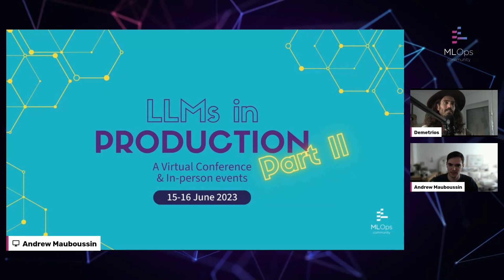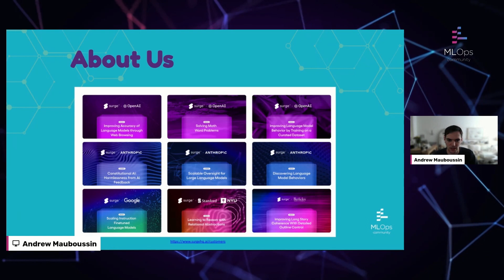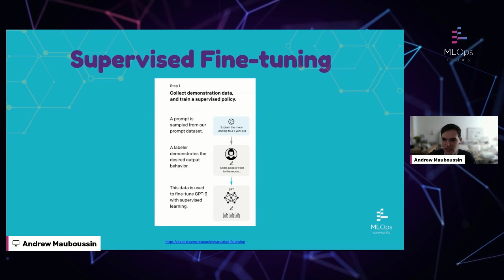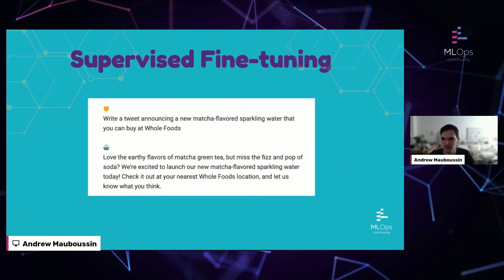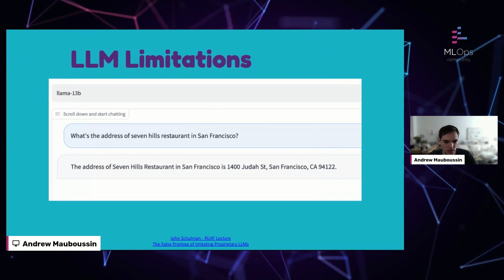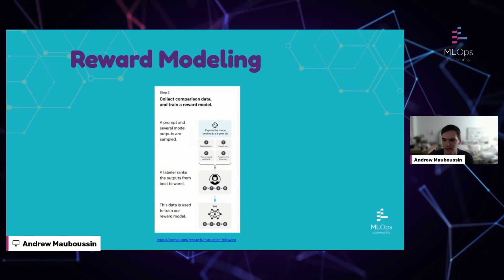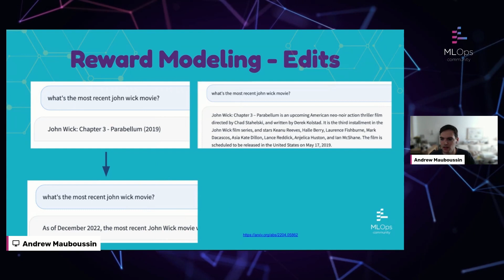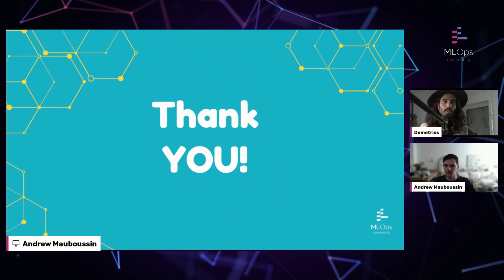RLHF Data Collection in Practice // Andrew Mauboussin // LLMs in Prod Conference Part 2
// Abstract
This talk describes how we think about collecting RLHF data at Surge. We highlight the risks of collecting low-quality data for RLHF and describe some of the practical strategies we use in our full-stack RLHF data collection product.

// Bio
Andrew has a background in ML engineering and previously worked on bringing ML to the finance industry at Kensho and safeguarding elections at Twitter. He was the first engineering hire at Surge AI and has spent the last 3 years building systems to collect high-quality human feedback data at scale to power ML teams at Anthropic, OpenAI, and more.